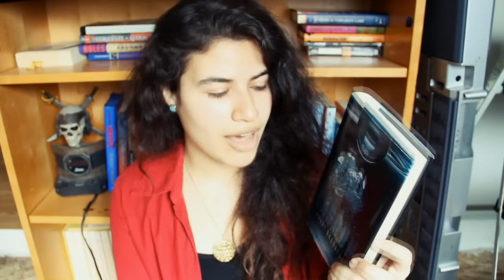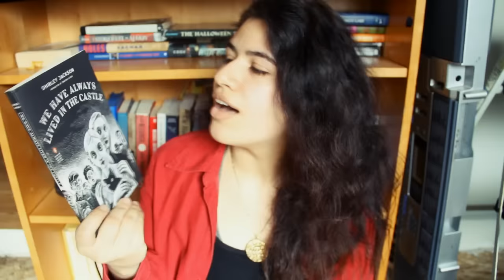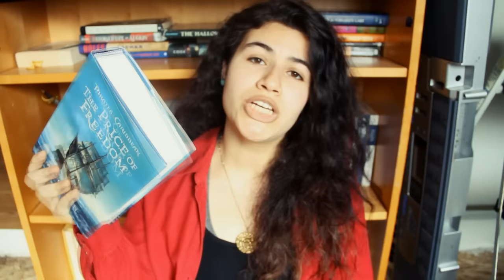Book Haul #1- 2017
Books:
The Price of Freedom by A.C. Crispin
Becoming Steve Jobs by Brent Schlender & Rick Tetzeli
Alive The Story of the Andes Survivors by Piers Paul Read
Morning of Fire by Scott Ridley
Lagoon by Nnedi Okorafor
Kidnapped by Robert Louis Stevenson
Kon Tiki by Thor Heyerdahl

~erika